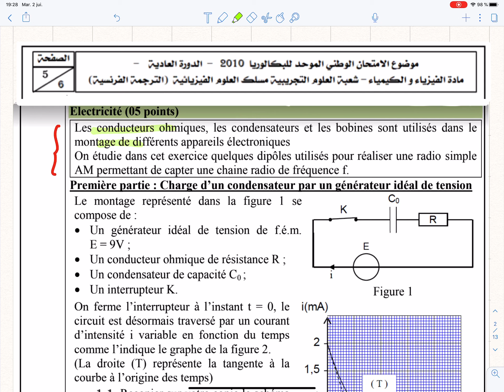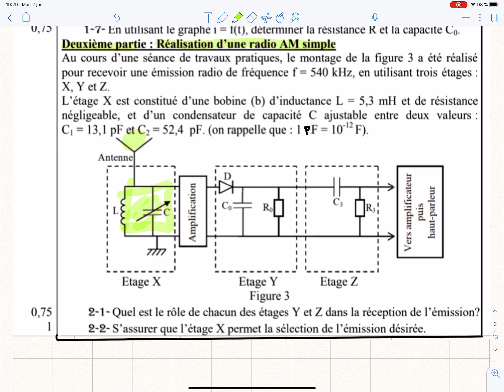Corrigé examen National 2010 - PC BIOF | Électricité | Charge d’un condensateur - La démodulation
يمكنكم متابعتنا على الشبكات الاجتماعية